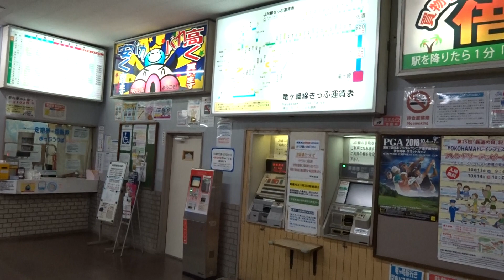夜の関東鉄道竜ヶ崎線竜ヶ崎駅の改札口の風景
夜の関東鉄道竜ヶ崎線竜ヶ崎駅の改札口の風景です。
関東鉄道竜ヶ崎線の起点側終端駅の竜ヶ崎駅は、運転本数が毎時2本程度ということもあるので駅構内にはコンコースと専属ルームの2か所に待合室があり、駅事務室や窓口と券売機コーナーが並んでいます。
有人改札となりますが、交通系ICカードのPASMOのタッチ用改札機が並び、そこにはその昔まで使われていた駅員さんが切符を切るためのブースが今でも残されています。
かつての竜ヶ崎駅構内には売店や飲食店が入っていましたが、現在は全て撤退しており、たくさんの自動販売機による飲食品や新聞が販売されています。